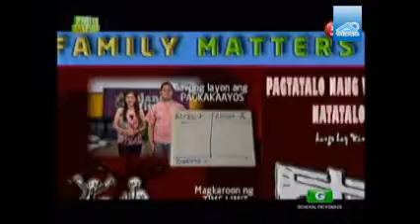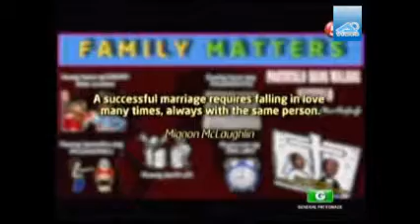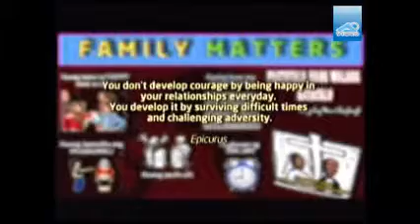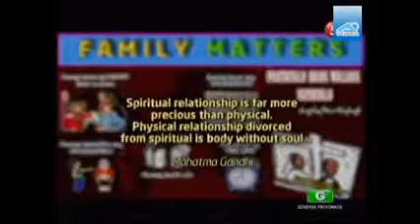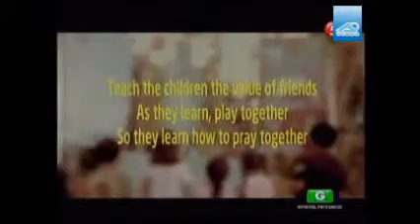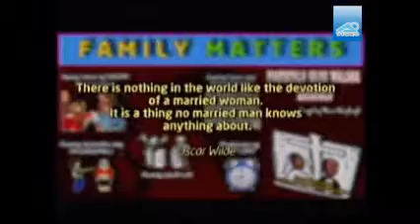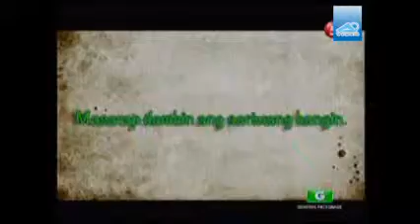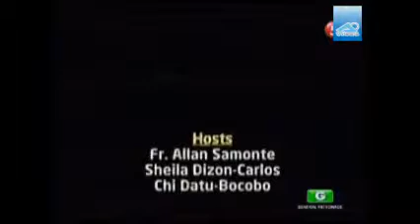FRC - Family Matters - Discussions without Arguing - 14 September 2013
Servant of God Patrick Peyton's Family Rosary Crusade - Fr. Allan Samonte and Sheila Dizon Carlos takes couples to a discussion on how a husband and wife can discuss and debate on issues without arguing. Guest couple, Mr and Mrs Hernandez who is married for 10 years shares their formula in debate.